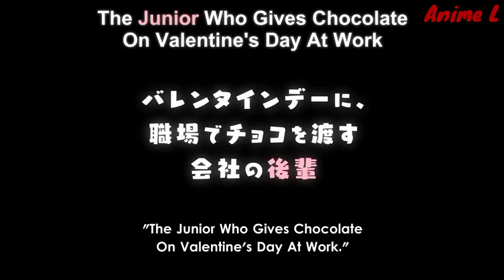She seduced her Senpai at work with that erotic body 💦💦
Welcome to Anime.L